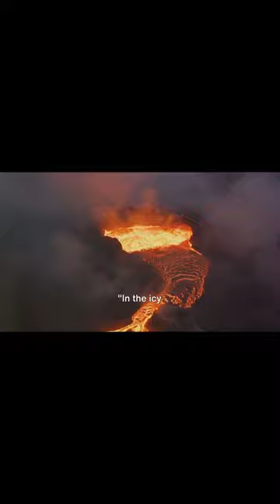"Lava Flows Toward Settlement as Icelandic Volcano Erupts Again"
A volcano in southwestern Iceland erupted for the second time in less than a month, triggering evacuations in the town of Grindavik. The eruption, starting before 8 a.m. local time, led to a series of small earthquakes, prompting authorities to evacuate the area. Subsequently, a second fissure opened near the town, causing lava to flow toward homes and resulting in at least one house catching fire.

“ANY OLD RANDOM TOPIC” is committed to respecting the intellectual property rights of others. We make every effort to comply with copyright laws and provide proper attribution to the original sources of content.
Monetization: Our channel does not monetize content that we do not own or have explicit permission to use.
“ANY OLD RANDOM TOPIC” reserves the right to update or change this disclaimer at any time.

LAST UPDATED: 2023